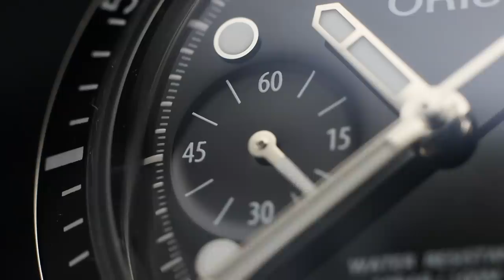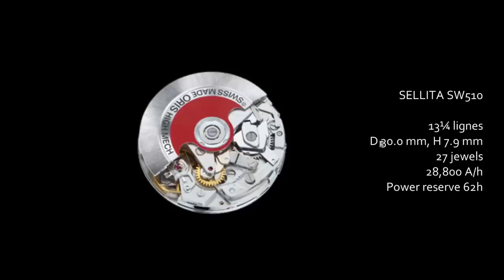Il nuovo cronografo di Oris su base Diver 65